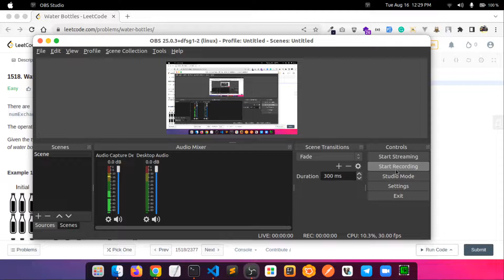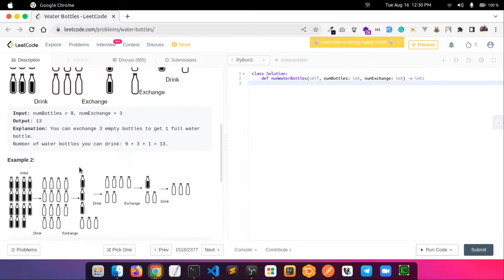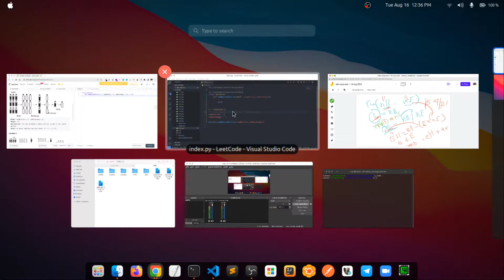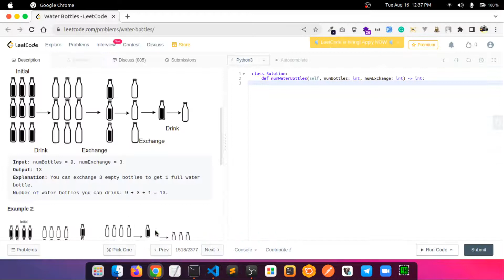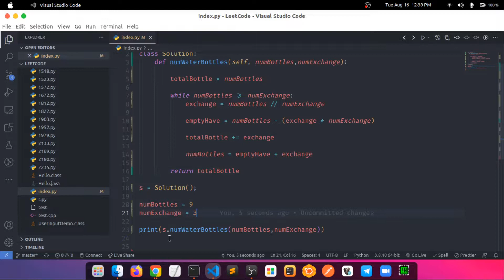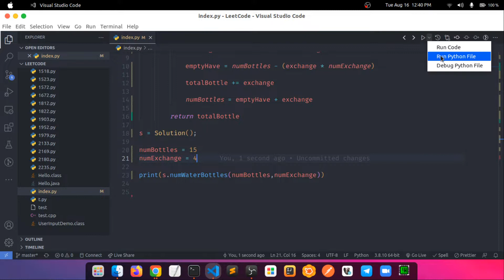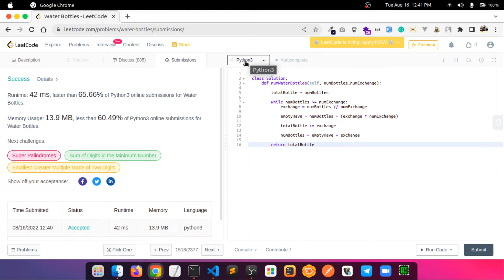LeetCode 1518 Problem Solving using Python in Bangla